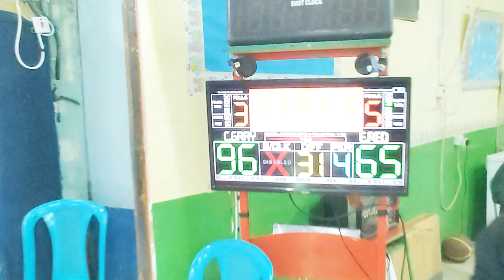Kahit tambak laro lang at enjoy and don't give up|4th QTR|Team C vs Team E|TPCS2|January 19,2023